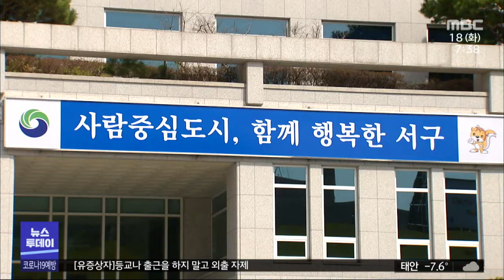대전 서구청장 출마 서철모 전 부시장 "인구 50만시대/대전MBC